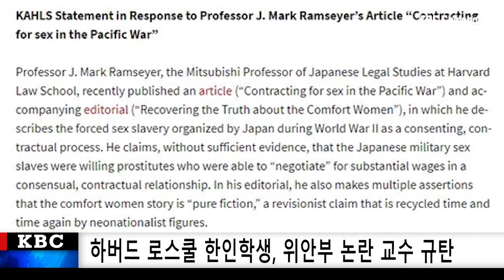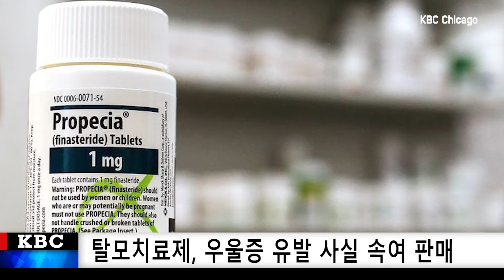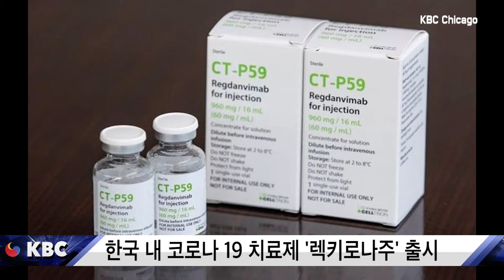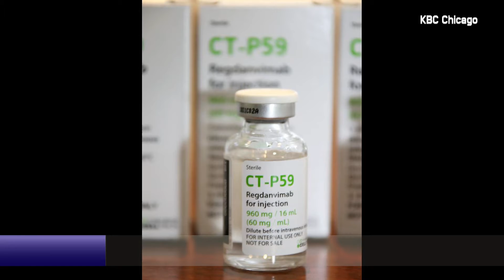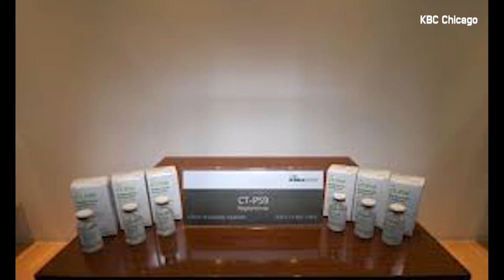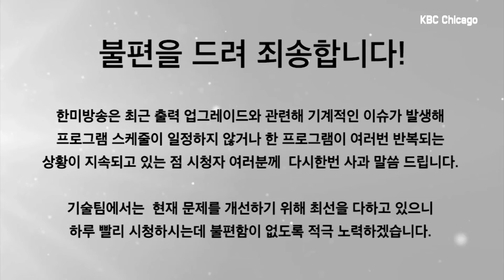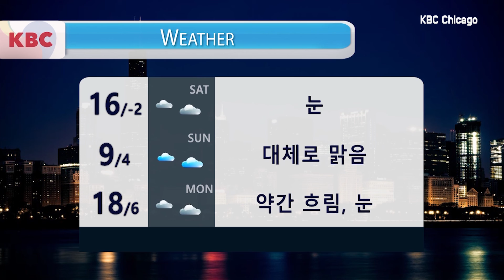KBC NEWS 930 [2-5-2021 FRI]